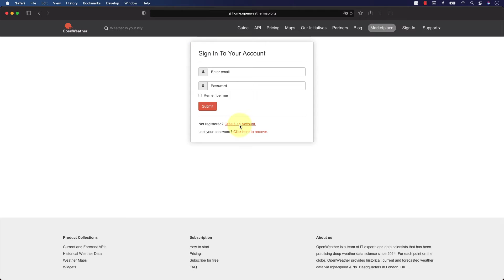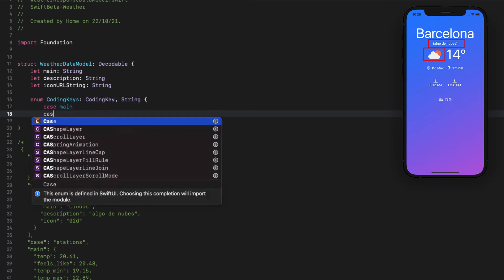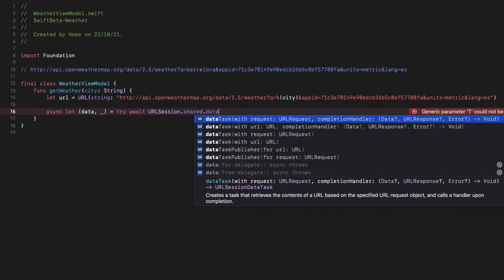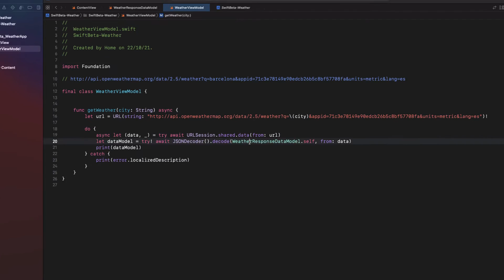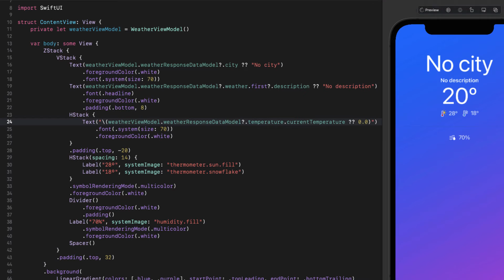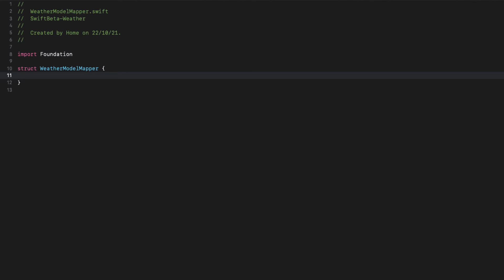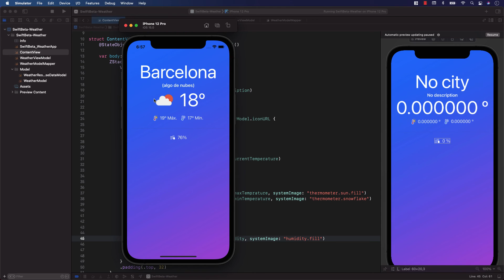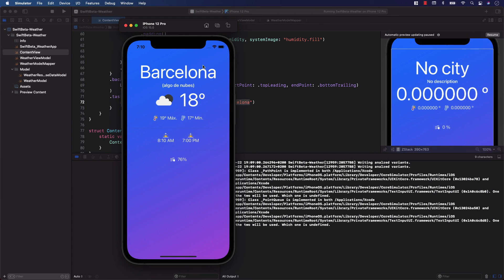🏗 Arquitectura MVVM en SWIFTUI - Creamos APP del TIEMPO en Español (URLSession, Async/Await, iOS 15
Hoy en SwiftBeta vamos a crear una app del pronóstico del tiempo. Vamos a usar la arquitectura Model-View -ViewModel y vamos a usar diferentes API de iOS 15.

⏱ ÍNDICE
0:00 - Introducción
0:42 - Explicación OpenWeatherMap.org
1:23 - OpenWeatherMap Key
1:45 - Documentación API del tiempo
2:39 - Explicamos el endpoint que vamos a usar
4:24 - Creamos el Modelo: WeatherResponseDataModel
8:17 - Creamos el ViewModel
9:26 - Async/Await en URLSession en Swift
12:08 - Instanciamos el ViewModel en la Vista
12:45 - Crash: App Transport Security Settings
13:37 - Compilamos para recibir el modelo de la petición HTTP
15:33 - Creamos la View
17:34 - Mostramos los datos del modelo del ViewModel
19:39 - Añadimos AsyncAwait para mostrar el icono del pronóstico
22:29 - Creamos un nuevo Modelo: WeatherModel
23:51 - Creamos un Mapper: WeatherResponseDataModel a WeatherModel
26:18 - Usamos el Mapper en WeatherViewModel
27:42 - Usamos WeatherModel en la vista
28:27 - Añadimos más información a la View